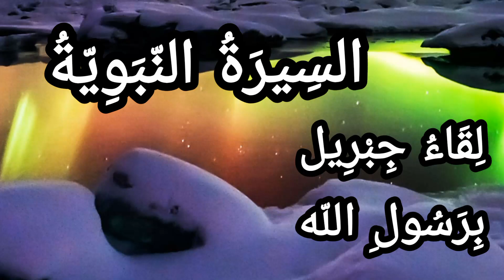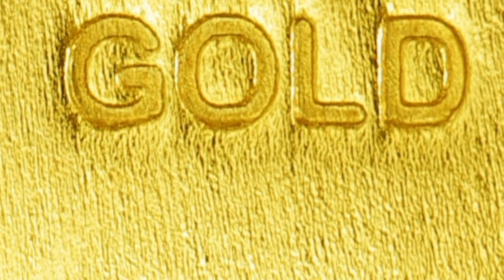السيرة النبوية خطبة رائعة من مسجد المسيرة بالعيون